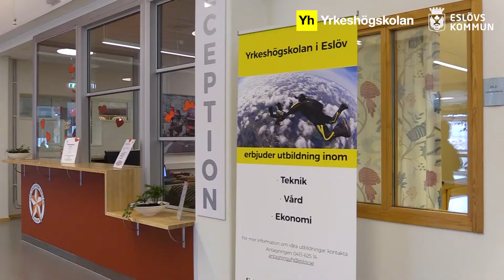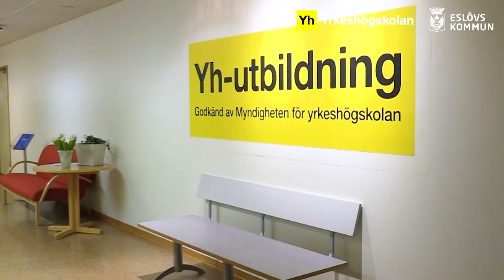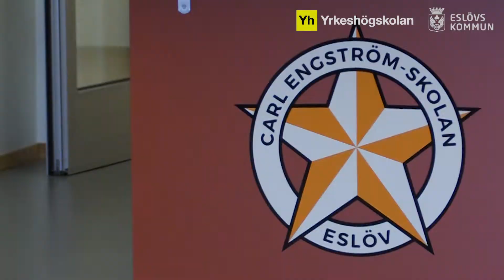Välkommen till Yrkeshögskolan i Eslöv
Välkommen in på en titt på Yrkeshögskolan i Eslöv.

Song name: Creative minds